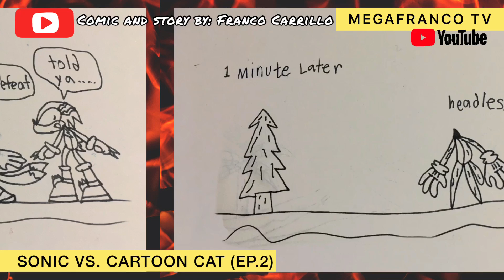Sonic Vs. Cartoon Cat Comic | EP2: The Toon Catastrophe | Book1 | FrancoComicStories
Hello Everyone! I made my own comic storybook and I want to share it with you...
It's an exciting clash story 💢 between the popular gaming Icon - Sonic The hedgehog and Trevor Henderson's most powerful creation - Cartoon Cat! 😎

Please watch till the end... Thank you and I hope you'll like it! ❤️
HELLO GUYS! PLEASE HELP MY CHANNEL GROW!